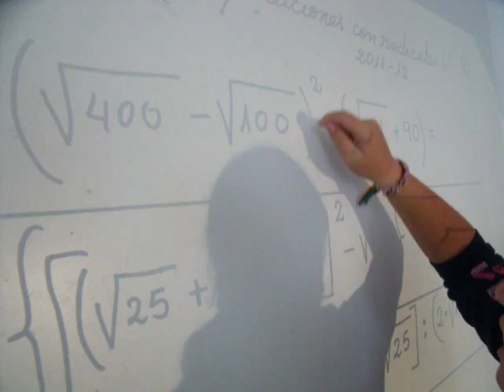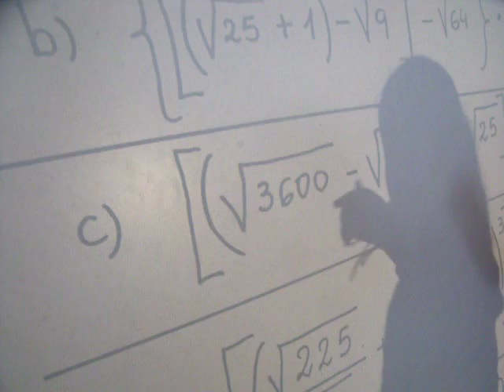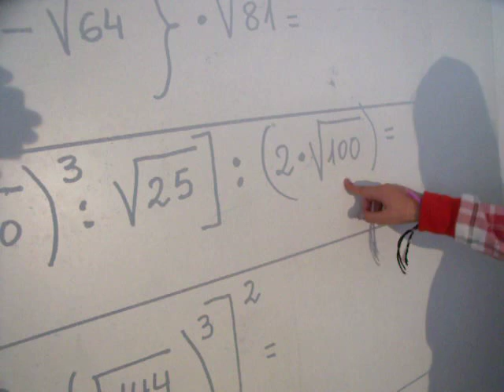18 RAIZ CUADRADA 6º-18 Operaciones con radicales II 2011-12 3 NOV 2011 016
Los alumnos de 6º trabajan con radicales comprensibles, destinados a fomentar el cálculo mental